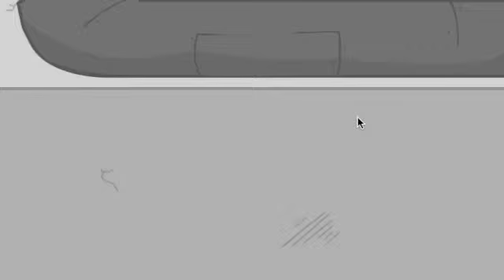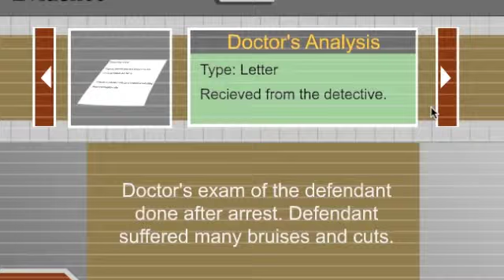Escape the prison game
I finally decided to record another gaming video and i played escape the prison